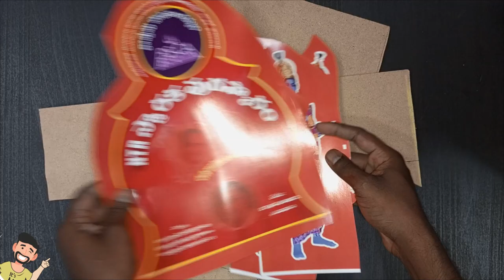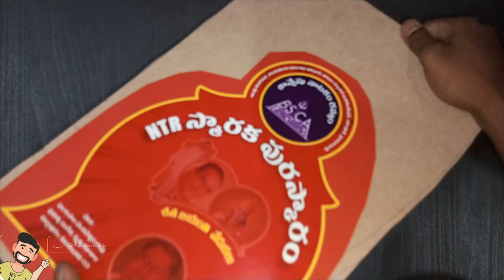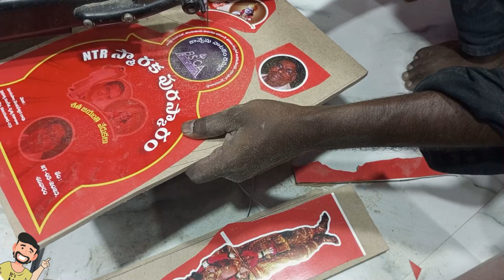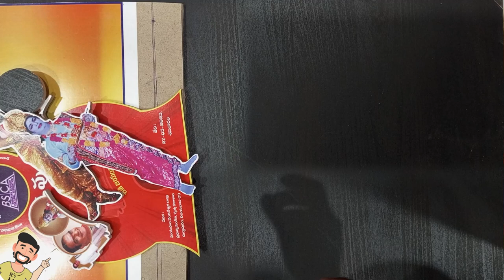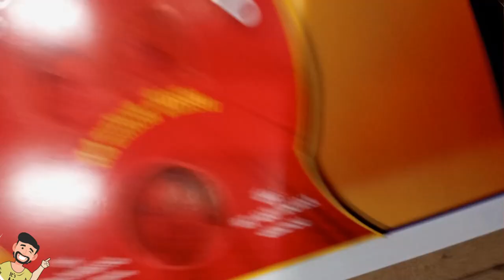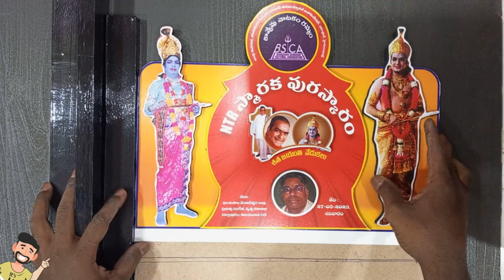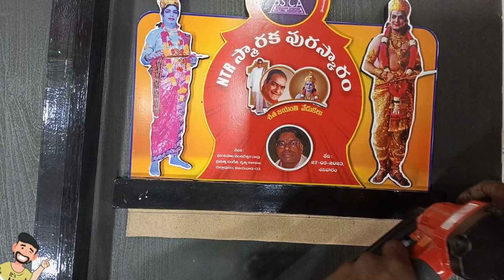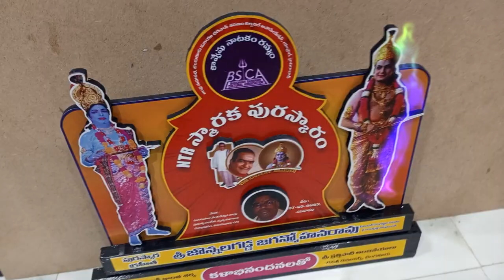How To Make " WOODEN MEMENTO " || Wooden Craft || by PANDIT BRO PREM || Everyone Has Talent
All in one YouTube Channel  :
👉 Craft Videos
👉 Wooden Work
👉 Graphic Design
👉 Electrical
👉 Video Editing
& More.